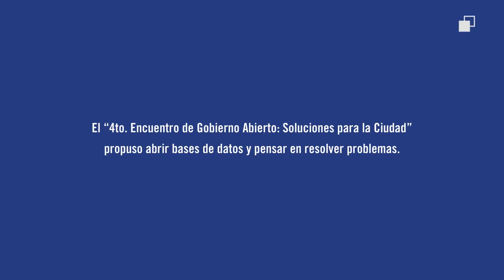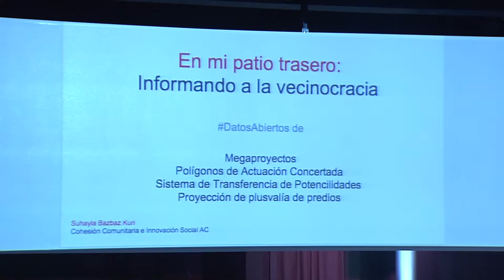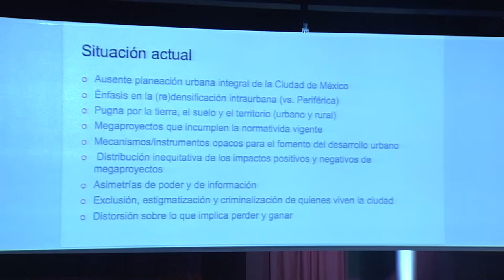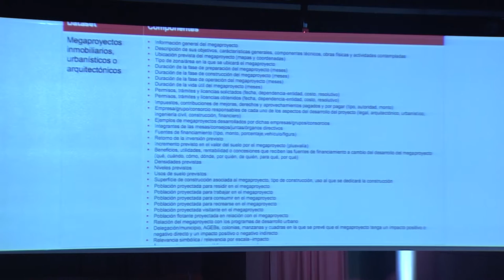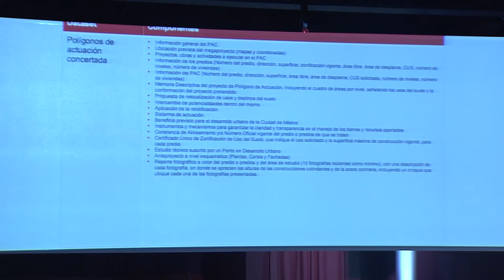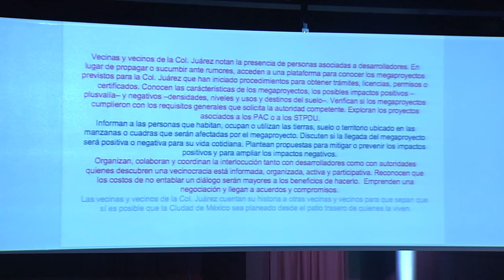Suhayla Bazbaz, de Cohesión Comunitaria e Innovación Social, en el 4to Encuentro de Gobierno Abierto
Cohesión Comunitaria e Innovación Social A.C. presentó una propuesta de datos abiertos sobre la planeación y construcción de megaproyectos inmobiliarios, urbanísticos o arquitectónicos en la Ciudad de México para generar procesos, tácticas y herramientas que informen, activen y construyan democracia desde el nivel vecinal en la urbe.